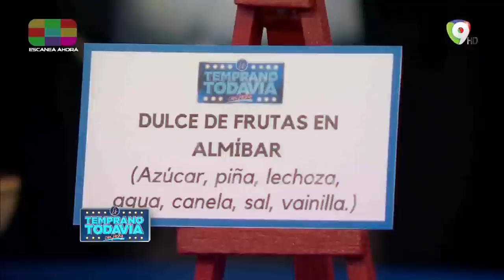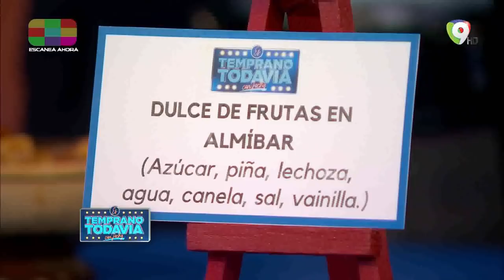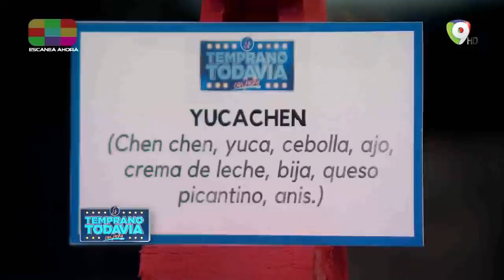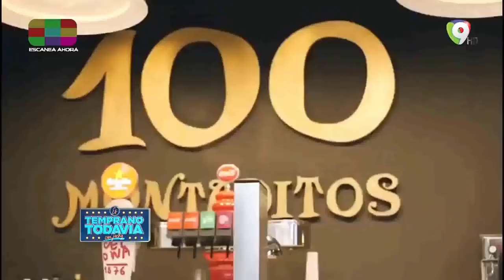La primicia que nos presenta Omar Fernandez junto a Jochy Santos en Es Temprano Todavía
Recibimos a Omar Fernandez quien nos da una primicia muy importante en nuestro programa a beneficio de nuestro pais.